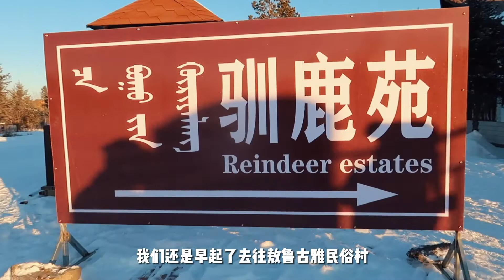东北往事第二期，零下三十度去根河看驯鹿，小妹被冻的不行，买了双30块的老头鞋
我的东北往事第二期

去根河看驯鹿哦